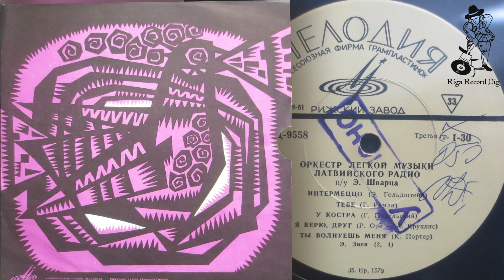Оркестр Легкой Музыки Латвийского Радио ‎/ Latvian Radio Light Music Orchestra - Untitled 10' (Full)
Оркестр Легкой Музыки Латвийского Радио ‎/ Latvian Radio Light Music Orchestra - Untitled 10' (Мелодия ‎– 33Д-9557-8)
A1 Лирический Вальс (Music By – Р. Оре / R. Ore )
A2 Пожелтевшие Листья (Music By – Р. Оре / R.Ore)
Trumpet – Р. Круминь
A3 Студенческая Песня У Костра (Music By – Р. Оре / R. Ore, Vocals – Э. Звея / E. Zveja)
A4 Если Тебе Другой Кажется Лучше ( Music By – Г. Раман / G. Ramans / Vocals – E. Zveja)
A5 Всегда Мечтаю О Тебе (Written By – (F. Kuts)
B1 Интермеццо (Music By – Э. Гольдштейн / E. Goldšteins)
B2 Тебе (Music By – G. Ramans / Vocals – E. Zveja)
B3 У Костра (Music By – Г. Подельский / G. Podelski)
B4 Я Верю, Друг (Music By – R. Ore / Vocals – Э. Звея / E. Zveja)
B5 Ты Волнуешь Меня (Music By – К. Портер / C. Porter)
Pressed By – Рижский Завод Грампластинок